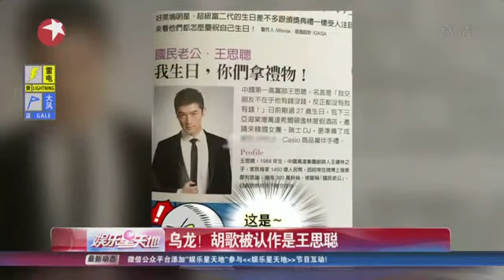台媒报道"国民老公"新闻 配图误将胡歌当王思聪 引全民吐槽脸盲症